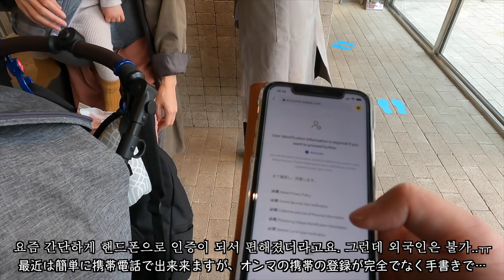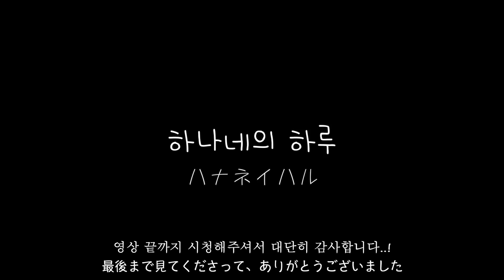[한일부부/日韓夫婦] ソウルの近くに住んでいてもソウルにはあまり行ったことのないハナ家の一日/今度は景福宮へ/서울 근처에 살지만 서울에는 잘 안가봤던 하나네의하루/국제부부/国際夫婦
차에서 놀다가 잠을 많이 못잔 하나는 좀 피곤해하는 모습이었지만, 아이스크림을 먹으니까 완전히 바뀌더라고요..
나중에 하나가 크면 초콜렛이나 사탕같은 것을 가방에 넣고 다닐 것 같다는 생각이 드네요..! 반면 하루는 컨디션이 너무 좋아서 하루 종일 즐거운 모습이었어요. 아이들이 좀 더 크면 저희 부부만 서울 구석구석 돌아다녀볼 생각입니다 :)

車での中でも遊んで寝なかったハナちゃんは少し眠そうな姿でしたが、アイスクリームを食べると驚くほど元気になりました🍦

ハナちゃんがもう少し大きくなったらチョコレートやキャンディーをいつもかばんに入れて出かける気がします🍭🍫🍬

一方でハルちゃんはとてもご機嫌で都会にわくわくした様子でした👶✨
子供たちがもっと大きくなったら、私たち夫婦だけソウルを隅々まで散策してみようと思います☺️

ainyononn
jeongjaejacob